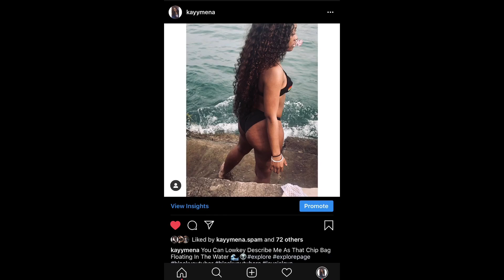STORYTIME: SHE CALLED 12‼️👮‍♀️🚮